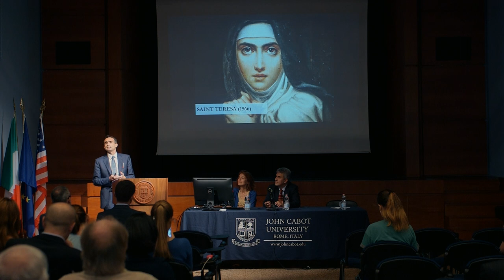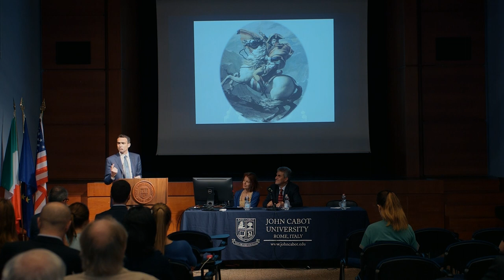Chess and business strategy - Luca Desiata @ John Cabot University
Luca Desiata's speech on "Chess and business strategy" @ John Cabot University